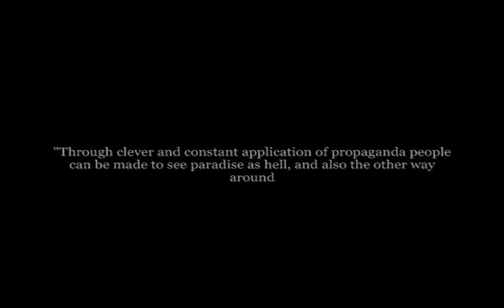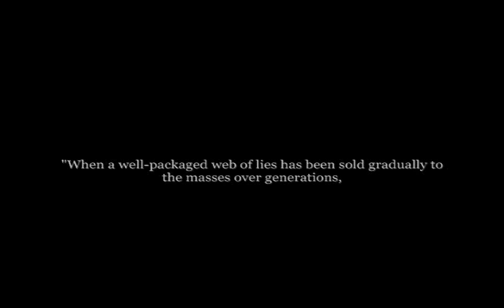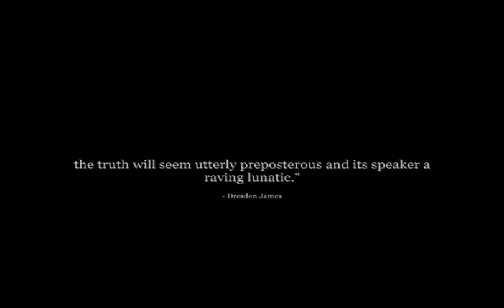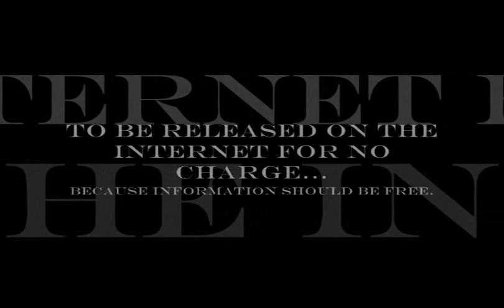Patrick Stout : Letters From a Dead Man Promotion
Promotional video for Letters From a Dead Man, by Patrick Stout